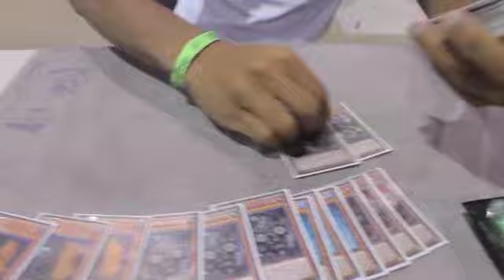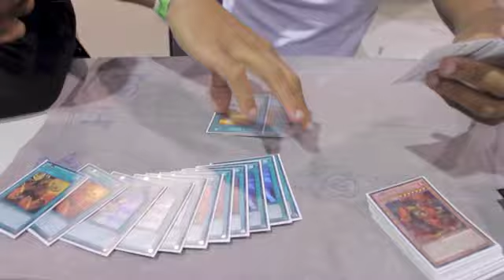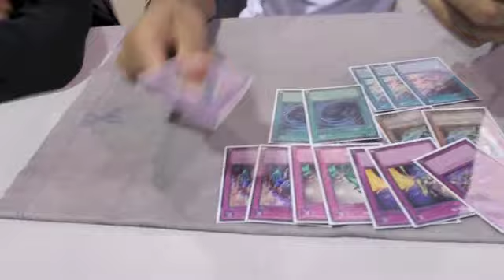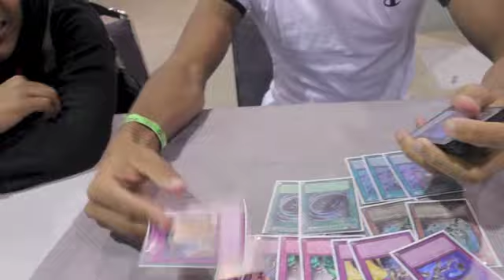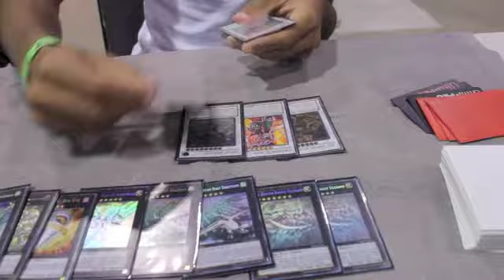ARG Circuit Worcester MA 2nd Place Mythic Dragon Ruler Deck Profile -Carl Manigat-(TheTeamAvalanche)